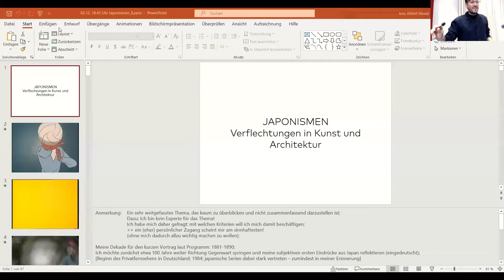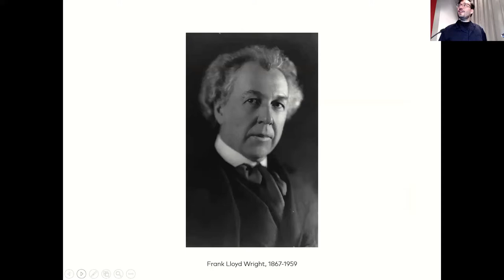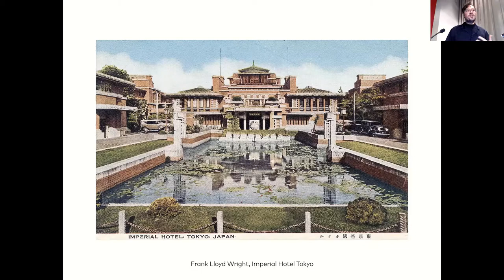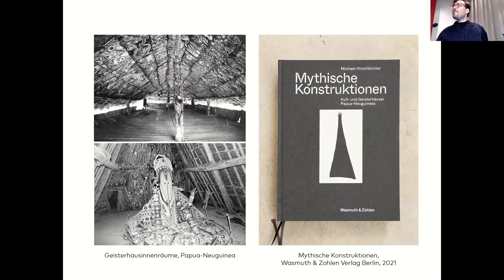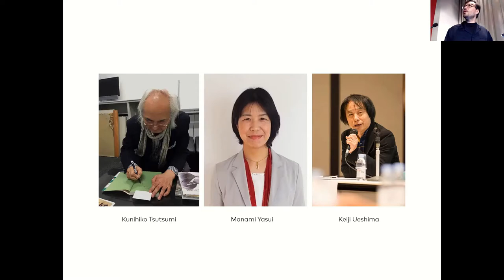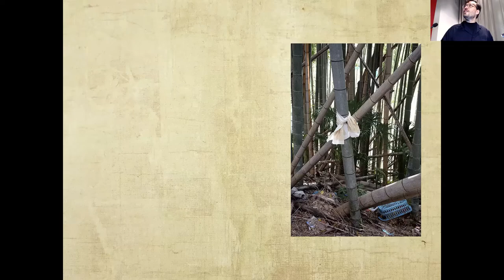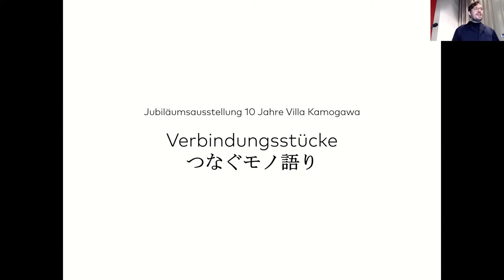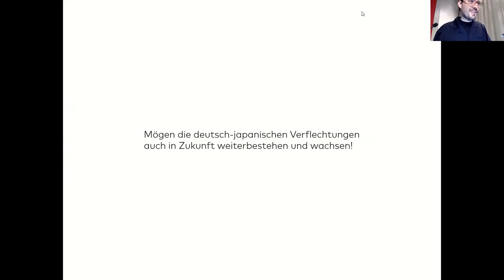Facetten einer Freundschaft - 1881-1890: Japonismen - Prof. Dr. Hirschbichler (19:15 Uhr/02.12.2021)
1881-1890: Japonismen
Verflechtungen in Kunst und Architektur
Prof. Dr. Michael Hirschbichler, Stipendiat der Villa Kamogawa

Vortrag aus der Veranstaltung: Facetten einer Freundschaft - Veranstaltung zu Ehren der 160-Jahrfeier des ersten Vertrages zwischen einem deutschen Staat und Japan.

In der Veranstaltung ging es um die Vielschichtigkeit der Beziehungen zwischen Japan und Deutschland. Aus diesem Grund wurden die 160 Jahre seit dem Abschluss des ersten Vertrages zwischen Deutschland und Japan in 16 Dekaden aufgeteilt. Zu jeder Dekade wurde ein Thema ausgewählt, welches in der Dekade eine bedeutende Rolle gespielt hat.